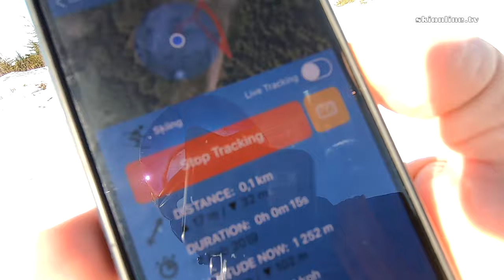🇵🇱 Szczyrk - najdłuższy możliwy zjazd (Vlog011)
Najdłuższy możliwy zjazd na nartach w Szczyrku.
Trasa - Skrzyczne, Zbójnicka Kopa, Hala Skrzyczeńska, parking Gondola. Długość prawie 5 km.

UBEZPIECZENIA NARCIARSKIE I TURYSTYCZNE
Jadąc na narty nie zapomnij o dobrym ubezpieczeniu narciarskim!